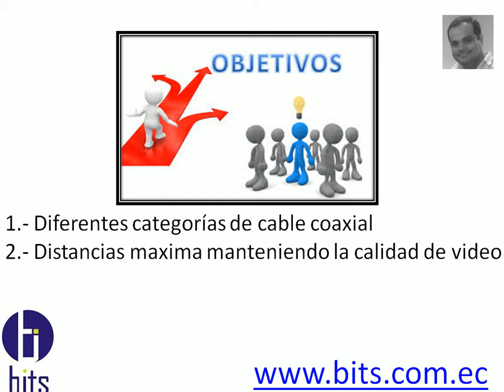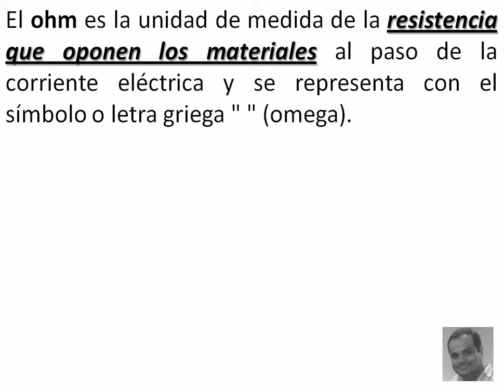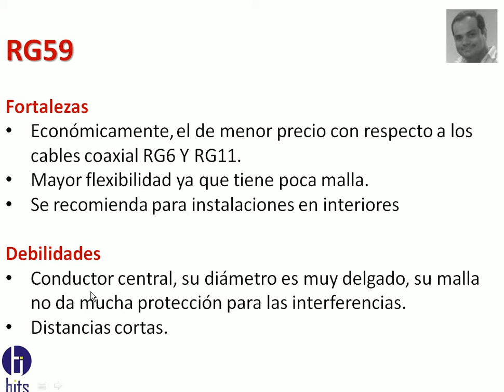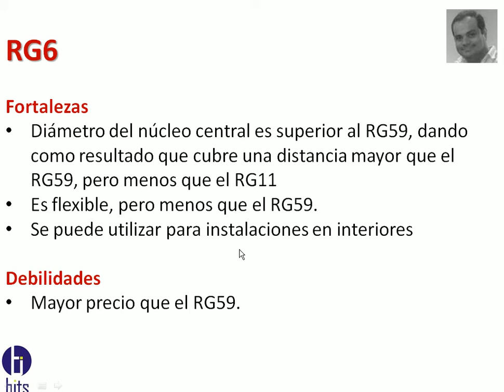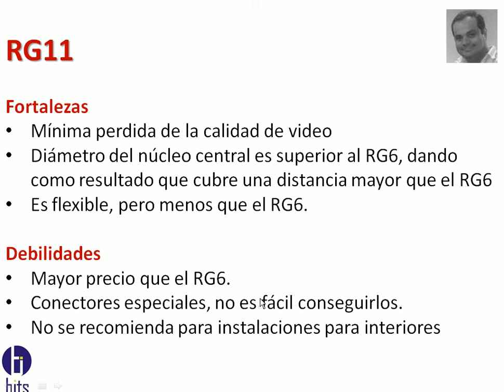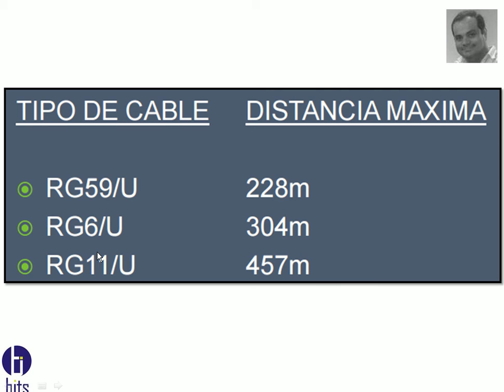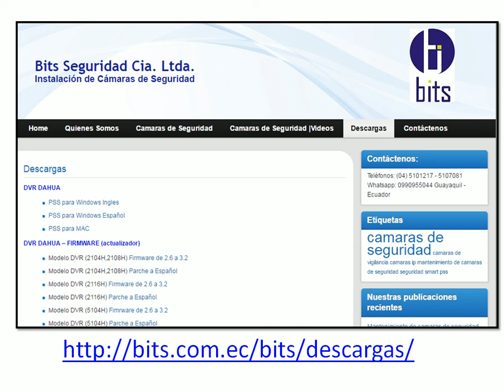Camaras de seguridad - CABLE COAXIAL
Objetivos:
1.- Categorias de cable coaxial
2.- Distancia en HD

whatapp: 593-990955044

Guayaquil - Ecuador